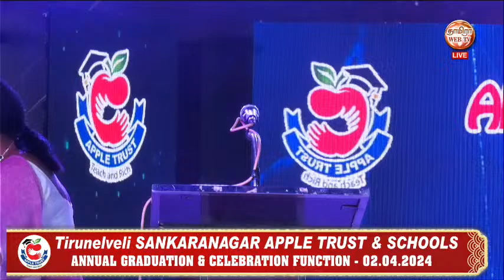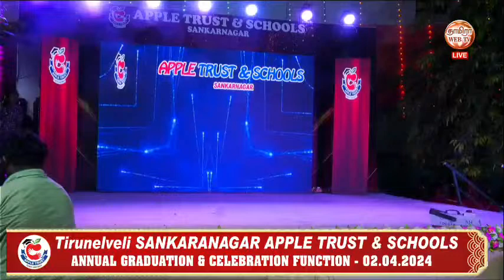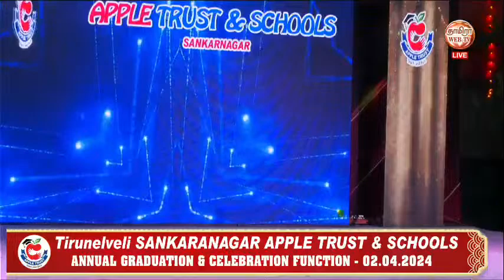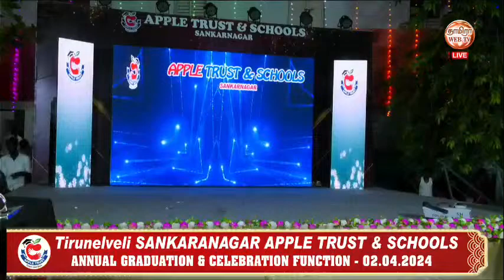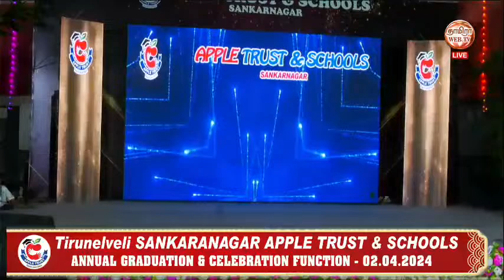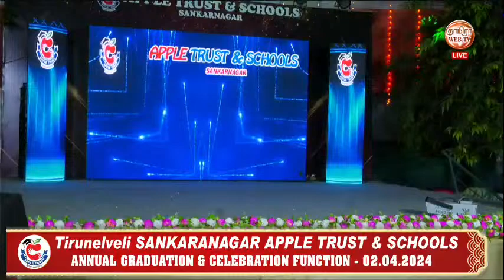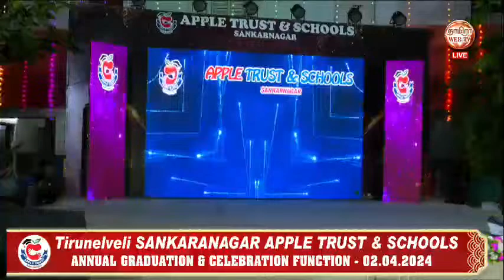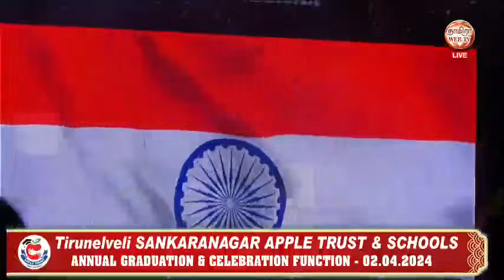🔴Live 2/4/2024 APPLE TRUST & SCHOOLS 🍎 ANNUAL GRADUATION & CELEBRATION FUNCTION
Tirunelveli SANKARANAGAR
APPLE TRUST & SCHOOLS
ANNUAL GRADUATION &
CELEBRATION FUNCTION
DATE: 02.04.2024, TIME 5.30 P.M Live
6வது ஆண்டில் 𝐓𝐚𝐦𝐢𝐫𝐚𝐚 𝐖𝐞𝐛 𝐓𝐯 இணையவழி தொலைக்காட்சியில் திருமணம், பள்ளி - கல்லுாரி விழா, அரசியல், ஆன்மீகம் , பொது நிகழ்ச்சி, நேரலை செய்ய தொடர்புக்கு